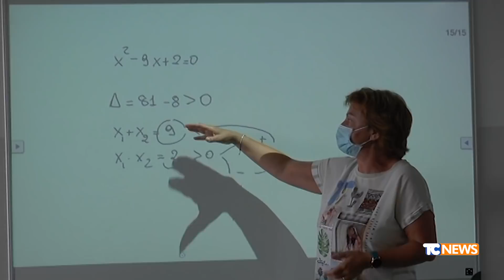Green Pass nelle scuole: la voce si leva dal sindacato dei presidi